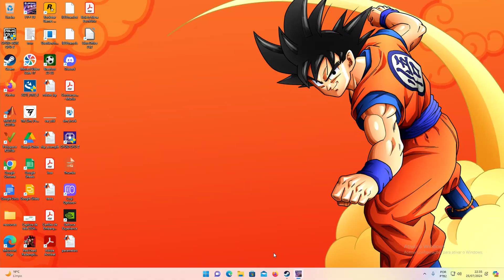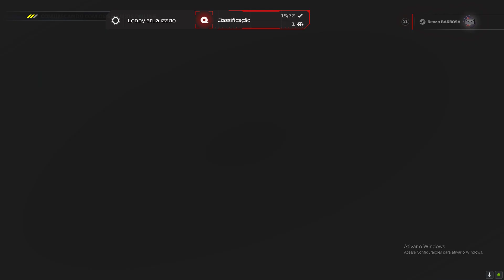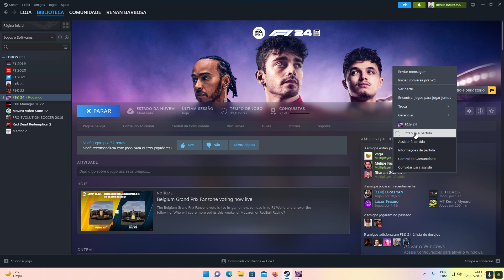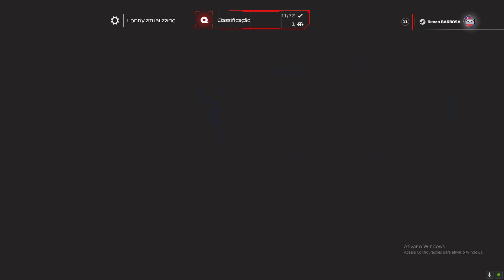ÁUSTRIA - CDR - 4FUN